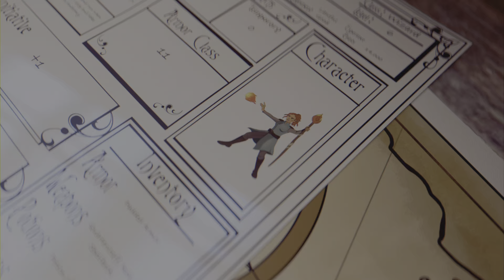Final Fantasy XVI (Playthrough) Part 14